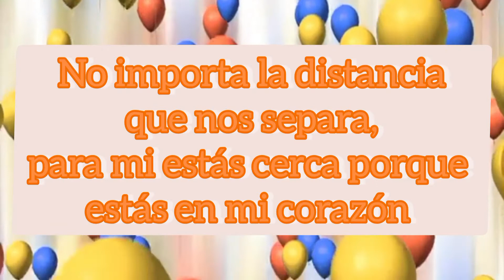FELIZ CUMPLEAÑOS PAPÁ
Los Últimos Vídeos.

👉🏾 COMPARTE éste Vídeo si te ha gustado